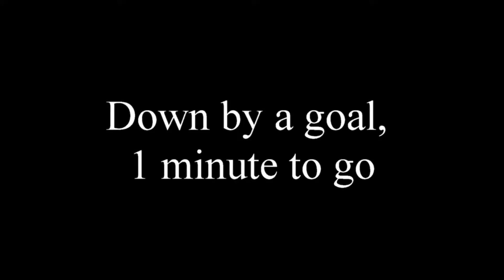Darian Hockey 2012 Dec 22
An unfortunate loss . . .